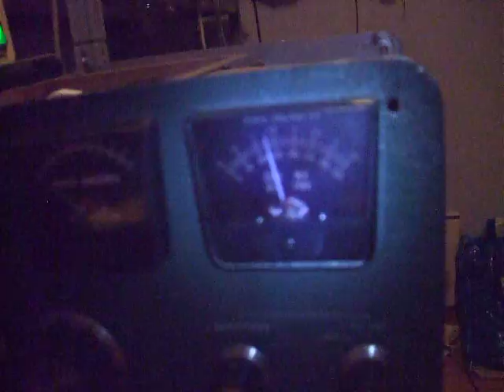Heathkit SB-220 linear amplifier repare.AVI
Heathkit SB-220 2KW RF amplifier fault finding at LA3EQ